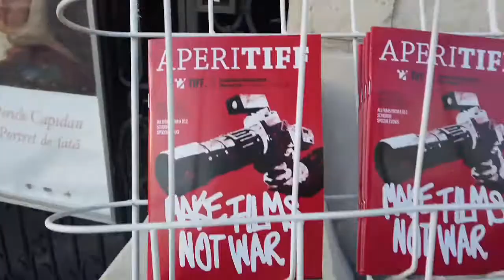Opening Gala/ TIFF 2022/ Film festival in city center/ Corina Chiriac/ Tudor Giurgiu/ Mihai Chirilov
Transylvania International Film Festival/ Opening Gala/ TIFF 2022/ Cluj city center/ post pandemic event